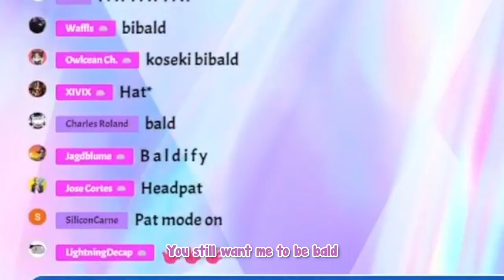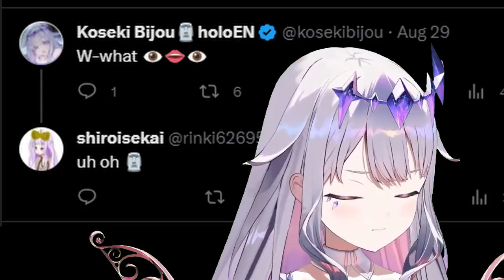[ENG SUB/Hololive] Biboo saw a cursed art in her art tag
Credits :
BGM